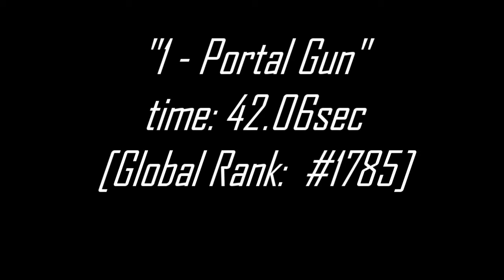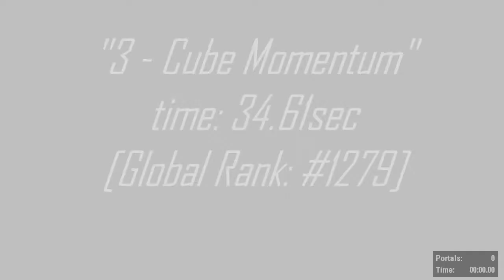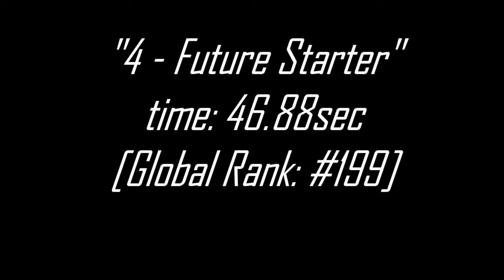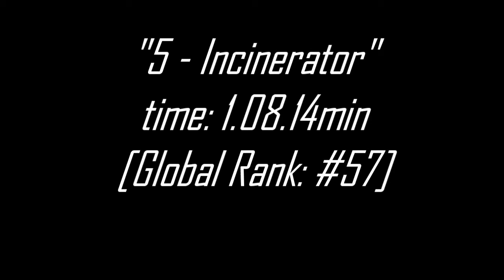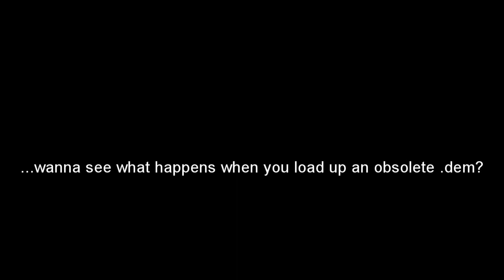Challenging Portals {Portal 2 SP Challenge Mode - My Best Times} part 1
Clips of my best run on each of the 5 Portal 2 Single Player Challenge Mode maps (*Edit: from Chapter 1*).

The ranks noted, at the end of each run, are only up to date, as of 5:15pm EST, today.

(The first note, especially. I figured that was how some dudes were getting 4sec on EACH map!! WTG VALVE /facedesk)

*EDIT: so I realized, today, Oct 10th, 2011... that there are more than just those 5 maps. those are the 5 maps... in Chapter 1... -_- /facedesk.